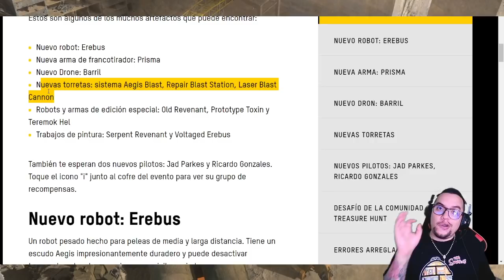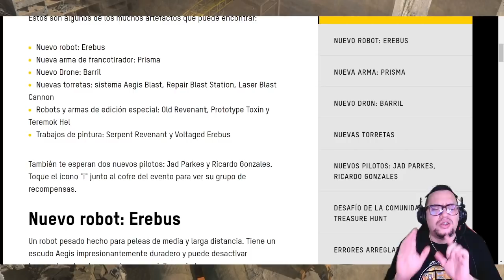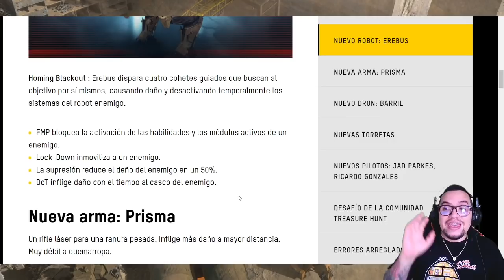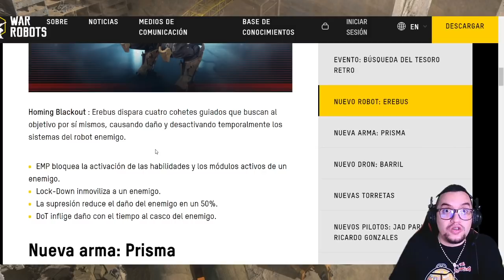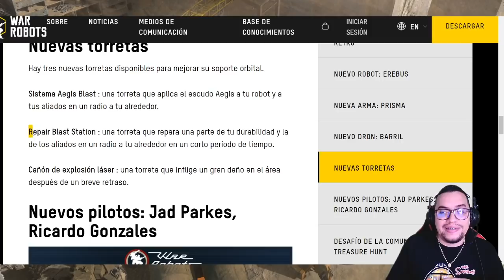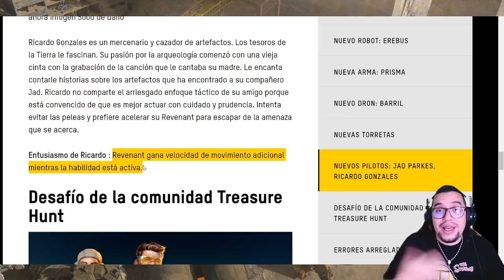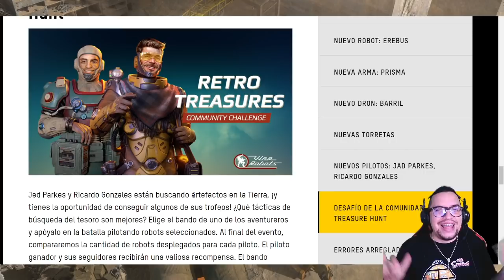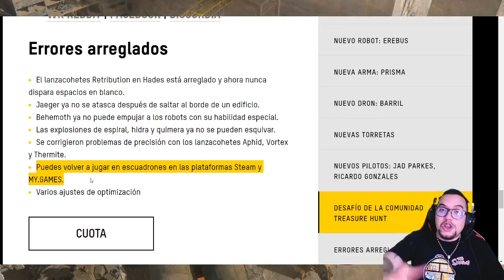Update 7.4 Tesoros Retro | Todos los detalles del NUEVO EVENTO | War Robots [WR] HEL GIVEAWAY Pt3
Este nuevo evento nos trae una edición especial del REVENANT, será su versión retro. El evento se llamará la búsqueda del tesoro, y está enfocada en la participación de la comunidad. La nueva arma PRISMA de largo alcance, será útil solo en mapas grandes como Canyon, pero con la meta actual no encaja como buena opción.

Start 0:00
Concepto del parche 1:02
Nuevo evento 2:06
Robot Erebus 3:55
Arma Prisma 6:19
Drone Barrel 6:44
Nuevas Torretas 7:16
Piloto Jad Parkes y Ricardo Gonzales 8:00
Nuevo evento Búsqueda del Tesoro 9:15
Bugs arreglados 11:00
Despedida 11:29

¡En la actualización 7.4, estamos desenterrando tesoros del pasado! Únete a Jad y Ricardo en su increíble odisea retrofuturista, con Erebus y Retro Revenant uniéndose a la lista de War Robots.

░░░░░░░░░ CONTACTO  ░░░░░░░░░
░░░░░░░░░ DONACIONES  ░░░░░░░░░
░░░░░░░░░ CONTACTO  ░░░░░░░░░
░░░░░░░░░ SPECS  ░░░░░░░░░
▶RAM: 8 GB
▶PROCESADOR: Qualcomm SnapDragon 720G Octacore
▶GPU RENDERER: Adreno (TM) 720